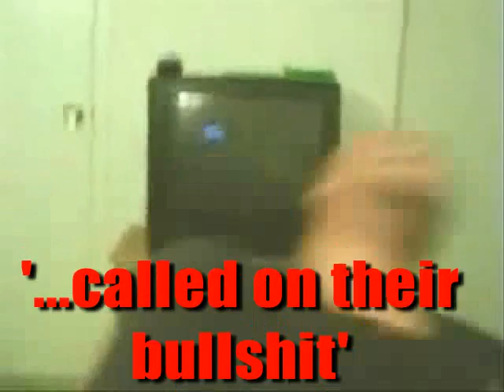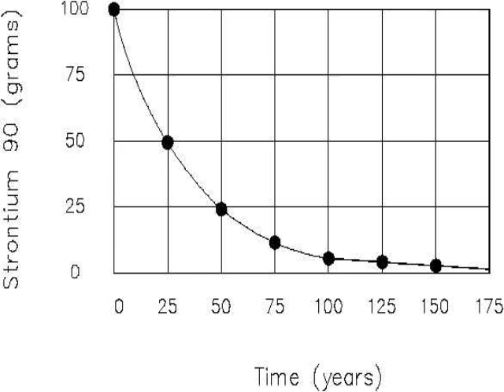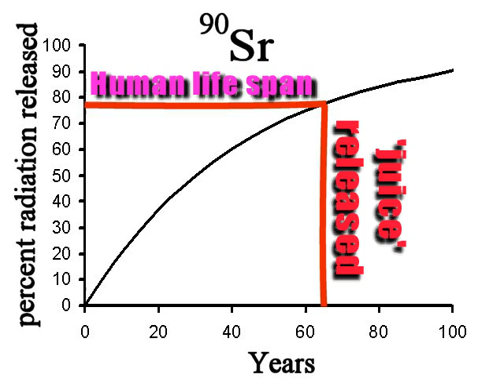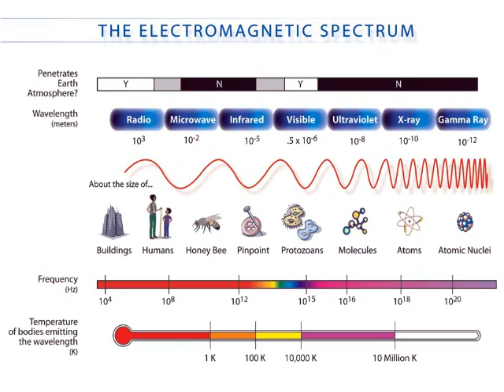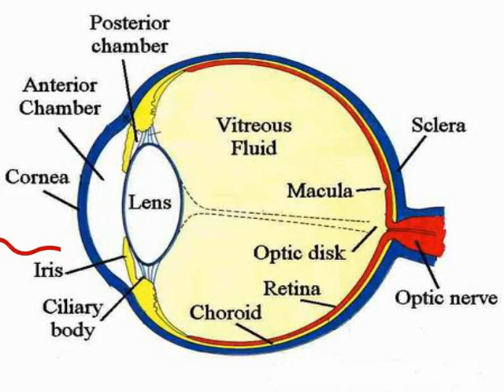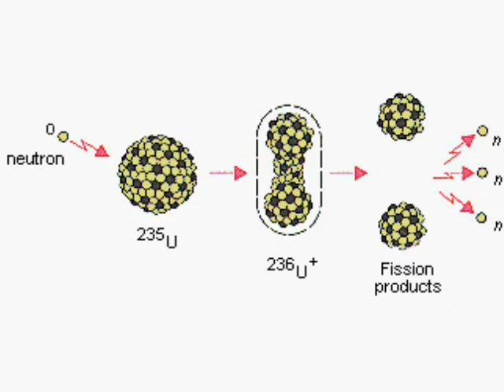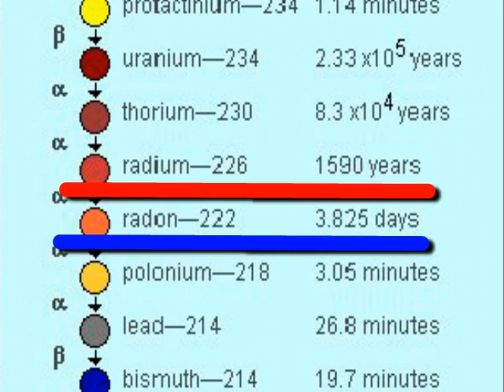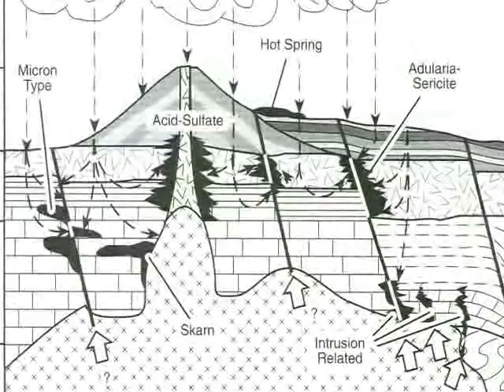Why do people laugh at creationists? (part 16)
In this episode it is shown how venomfangx is revisited to demonstrate to creationists that just because you can read something off the web, that doesn't make it true, or make a good substitute for an education.  What is even more surprising is that anyone could find the materials of venomfangx convincing.  It's a shocking example of how vulnerable the uneducated are to the wiles of a confident adolescent who they wish to be telling them the truth.
The abysmal understanding of venomfangx of radiometric dating is highlighted (Ive left 14C out of this).  Some of his statements are appallingly poorly thought through. Notably his statement that decay rates of nuclear isotopes are not constant and can be accelerated by a factor of a billion.  If this were true, there would be no problem with long term radioactive waste storage as we could 'de- radioactify' it in seconds to weeks. The willingness of venomfangx to use his lack of understanding of radioisotope dating to 'prove' its wrong is also highlighted. For instance his idea that radiometric dating doesn't work on open systems is as stupid as saying watches cant be used to keep time, unless they have batteries in them.